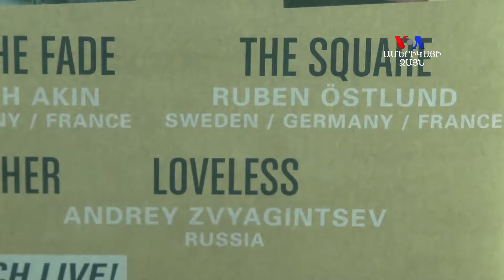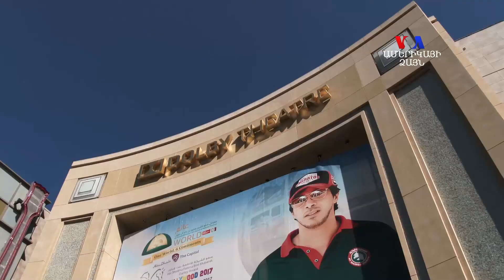Զվյագինցևի ֆիլմը ընդգրկվել է «Օսկար» 2018-ի հավակնող ֆիլմերի ցանկում